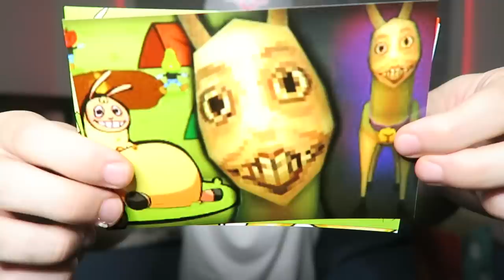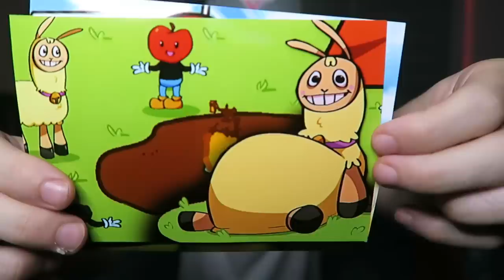DO NOT ORDER HUNGRY LAMU HAPPY MEAL FROM MCDONALDS AT 3AM!! (HUNGRY LAMU CAUGHT IN REAL LIFE)